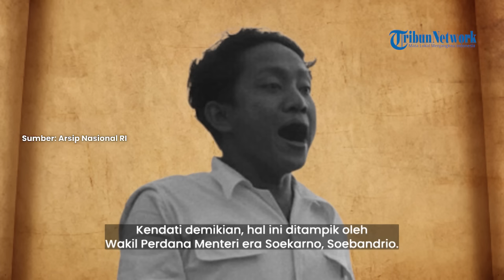Kontroversi Pengakuan DN Aidit soal Dalang G30S/PKI, Langsung Dieksekusi Mati Tanpa Diadili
TRIBUN-VIDEO.COM - Peristiwa G30S/PKI merupakan aksi pengkhianatan para pembelot negara, tepatnya pada malam di tanggal 30 September sampai 1 Oktober 1965.

Peristiwa itu tak lepas dari sosok ketua umum PKI Dipa Nusantara (DN) Aidit.

Peristiwa G30S menimbulkan aksi saling tuduh. Pihak Angkatan Darat menuduh PKI sebagai dalangnya.

Sementara pihak PKI menyebut tragedi itu adalah buntut dari konflik internal Angkatan Darat.

Pihak Angkatan Darat, yang mengontrol media massa, akhirnya mengarahkan opini publik agar menganggap G30S diotaki oleh PKI.

Peran DN Aidit sendiri dalam peristiwa G30S masih menjadi misteri.

Namun, posisinya sebagai Ketua PKI secara otomatis membuat namanya juga dituding sebagai dalang G30S.

Sejumlah sejarawan dan kalangan militer pun meyakini bahwa PKI dalang dibalik penculikan dan pembunuhan tersebut. Akan tetapi, dugaan ini disangkal oleh beberapa pihak.

Sampai sekarang, otak dari peristiwa G30S masih menjadi misteri. Begitu pula dengan eksekusi tanpa pengadilan terhadap DN Aidit, yang menjadi kontroversi.

Beberapa pihak menyayangkan eksekusi itu karena banyak yang bisa digali dari DN Aidit, yang notabene sebagai pemimpin PKI.

Kabarnya, sebelum dieksekusi, DN Aidit sempat diinterogasi dan membuat pengakuan sebanyak 50 lembar.

Pengakuan tersebut jatuh ke Risuke Hayashi, koresponden koran berbahasa Inggris yang terbit di Tokyo, Asahi Evening News.

Menurut Asahi, DN Aidit mengaku sebagai penanggung jawab tertinggi peristiwa G30S. Kendati demikian, hal ini ditampik oleh Wakil Perdana Menteri era Soekarno, Soebandrio.

Menurut Soebandrio, G30S didalangi tentara, dan PKI terseret akibat oknum di dalamnya, salah satunya adalah Sjam Kamaruzaman.

Hal sama juga disampaikan Njoto, yang membantah bahwa hubungan PKI dengan G30S dan pembunuhan Jenderal Angkatan Darat, tidak ada.

Sementara itu, dalam wawancaranya, Kolonel Abdul Latief pernah mengatakan bahwa G30S dirancang untuk menggagalkan upaya kudeta Dewan Jenderal.

Akan tetapi, gerakan itu diselewengkan oleh oknum dalam PKI, hingga akhirnya terjadi pembunuhan jenderal dan PKI dituduh sebagai dalangnya.

Adik DN Aidit, yaitu Murad Aidit, mengatakan bahwa pada malam peristiwa G30S, ia tengah menginap di rumah kakaknya.

Ia menyatakan bahwa tidak ada tanda-tanda atau kesibukan khusus di rumah sang kakak.

Hanya saja, malam itu, DN Aidit menerima beberapa tamu sebelum akhirnya dijemput oleh sejumlah orang dari kediamannya.

Pihak yang menjemput dan tujuan DN Aidit malam itu juga masih menjadi perdebatan.

Murad Aidit menduga ada pengkhianat dalam tubuh PKI yang mengorbankan sang kakak. Hingga saat ini, tidak pernah ada kejelasan terkait peran DN Aidit dan PKI dalam peristiwa G30S.

Artikel ini telah tayang di Surya.co.id dengan judul 5 Fakta DN Aidit Pemimpin Terakhir PKI: Peran dalam G30S Masih Misteri, Pengakuannya Kontroversi,
Penulis: Putra Dewangga Candra Seta | Editor: Iksan Fauzi

VP : Fikri Febriyanto
VO: Tri Suhartini